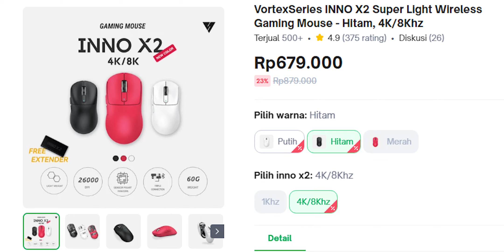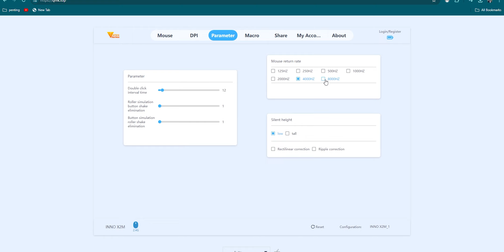Mouse Gaming Magnesium Alloy Lokal Pertama yang HAMPIR Sempurna... (Review Vortexseries Inno X2M)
Walaupun cuma OEM, tapi gw salut sama Vortexseries karena kecepatan mereka untuk ngikutin tren mouse luar negeri satset banget cuy.

Chapters :
Intro (0.00)

Camera :
Sony A6000

Audio :

Fifine A8 Plus